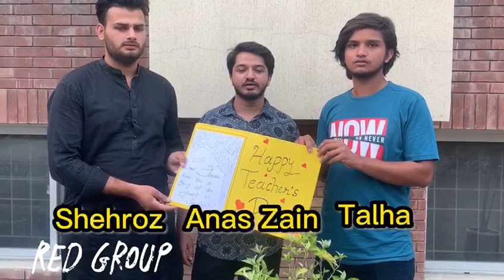Teacher's Day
Teacher's Day is a special occasion celebrated to honor and appreciate the hard work, dedication, and contributions of teachers in shaping the future of students. The day is observed in many countries around the world on different dates, but it is commonly celebrated on October 5th.